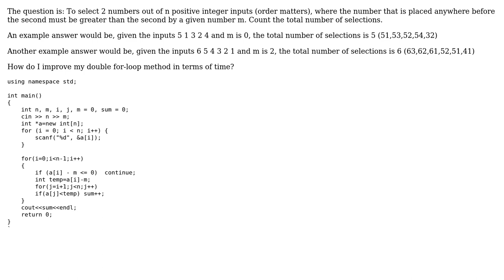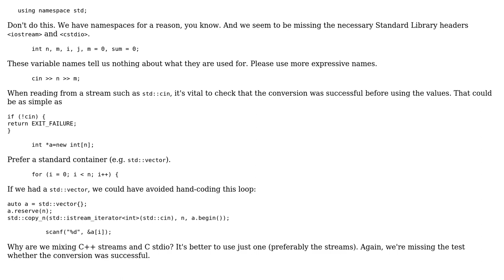Optimize nested loops for counting the total number of selections (2 Solutions!!)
Optimize nested loops for counting the total number of selections

With thanks & praise to God, and with thanks to the many people who have made this project possible! | Content (except music & images) licensed under CC BY-SA | Music | Images & others | With thanks to user Toby Speight user Secundi user Curious student and the Stack Exchange Network Trademarks are property of their respective owners. You are responsible for your own actions.